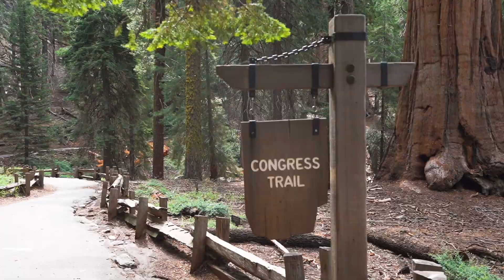Relaxing Camping at Sequoia & Kings Canyon National Parks | easy hikes, campfire meals, sunset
Another week camping at Sequoia & Kings Canyon National Park. We camped at Sunset Campground in Kings Canyon and got an awesome campsite with a great view. We spent a lot of time relaxing at the campground, cooking meals over the fire, and watching the sunset.

We also did a few easy hikes around the park. The first hike was to Moro Rock, which had an incredible view of the forest and canyons below. Another easy hike was to Panoramic Point that overlooked a lake and the rest of Kings Canyon. Our final hike was the Congress Trail loop and we saw really tall sequoias along the way.

It was a really fulfilling and relaxing weekend and I'm excited for more camping trips later this year!

0:00 Intro
0:26 Driving to the parks
0:43 Moro Rock
1:50 Setting up camp
4:36 Panoramic Point
5:07 Cooking dinner
6:12 Sunset
7:07 Congress Trail

MY GEAR
📷 Sony a7iii
📷 Sony 16-35mm f2.8 G Master Lens
📷 Tamron 28-75mm f2.8 Lens
🎤 Rode VideoMicro Compact Mic
🤳 Joby Gorilla Pod
🤳 Neewer Desktop Mini Tripod
🎈 Peak Design Capture Clip
🎈 Peak Design Clutch Strap